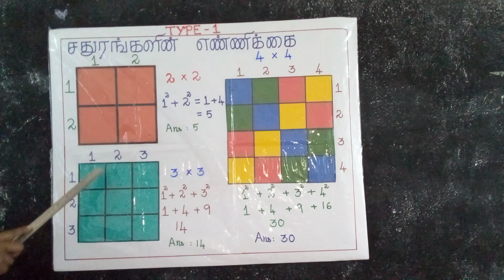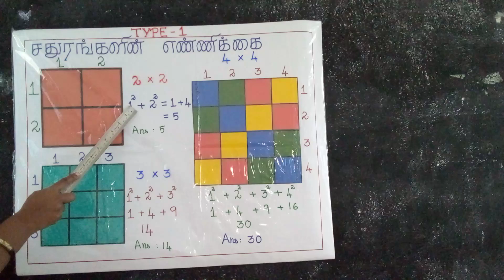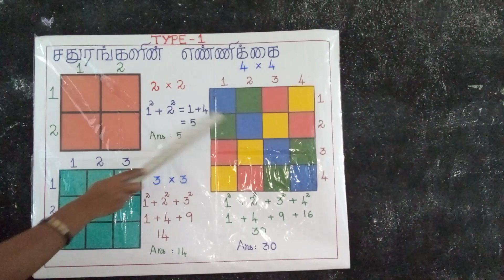NMMS tnpsc EXAM Counting of figures சதுரங்களின் எண்ணிக்கை maths picture chart